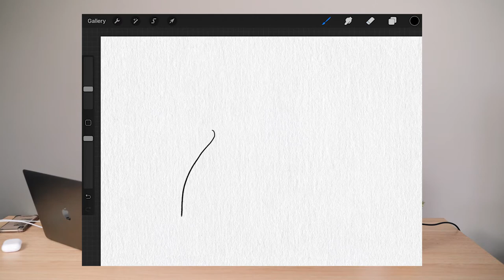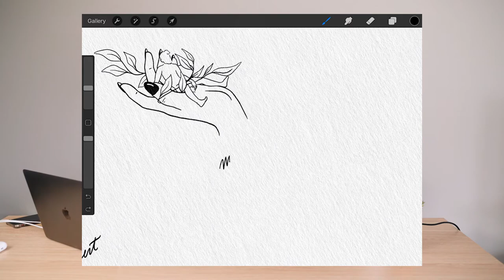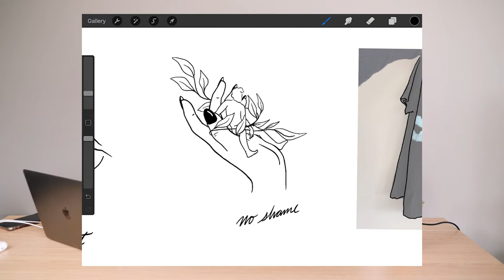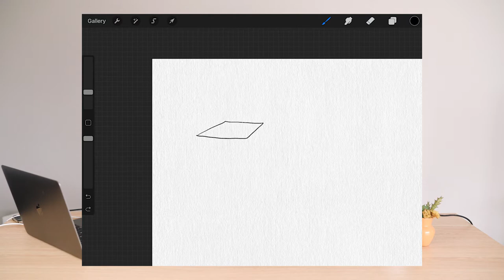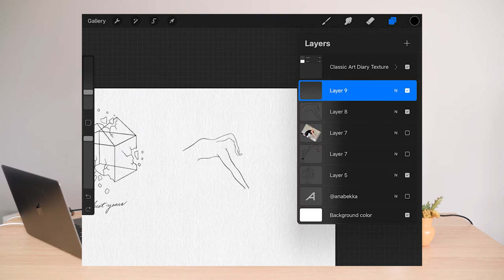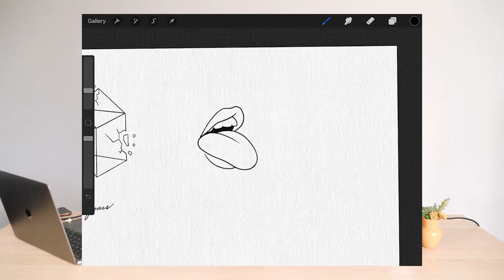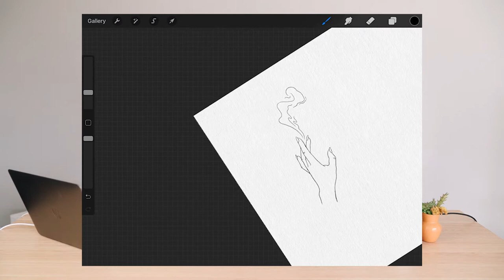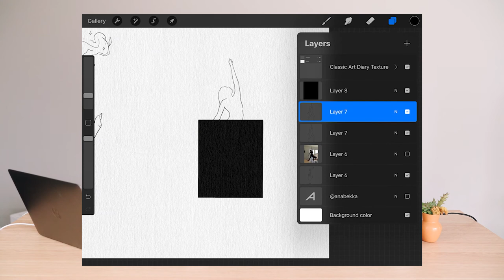How I Make My Minimal Tattoo Designs From TikTok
pls clap